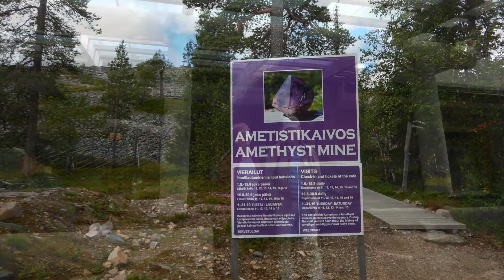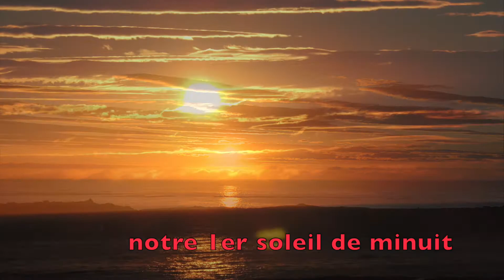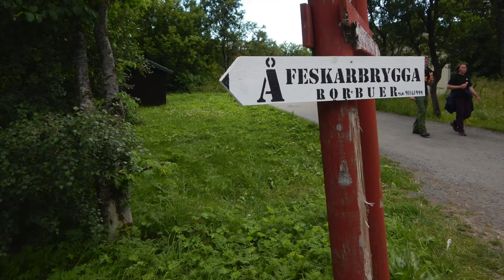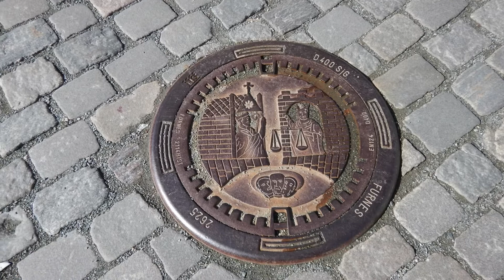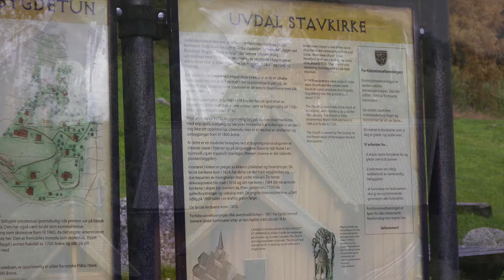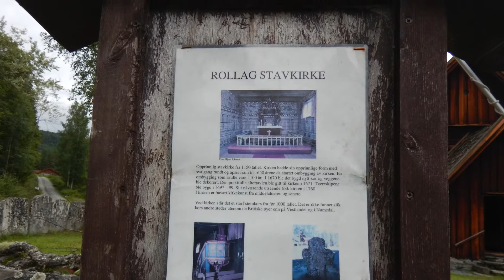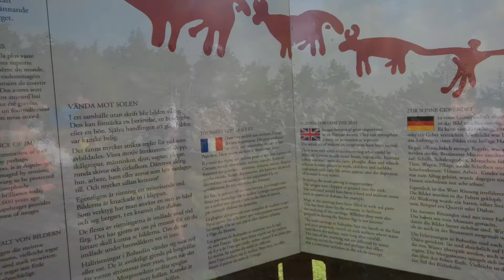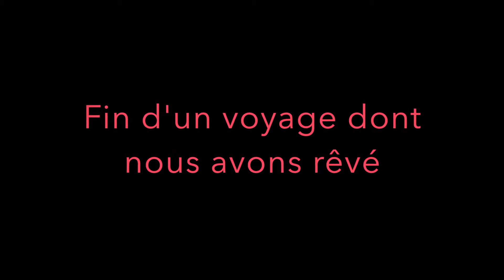Scandinavie et Cap nord juillet et août 2016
Notre 2ème voyage en Norvège et une première au Nord Cap